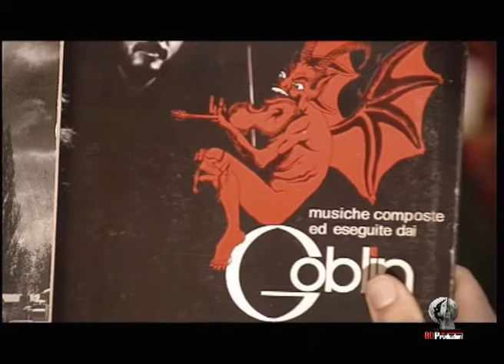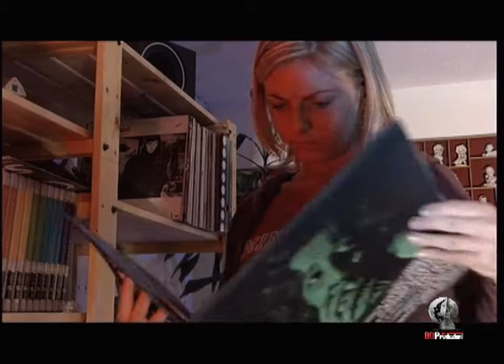Intro del documentario "Simonetti Project" - BDProduzioni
BDProduzioni - Riprese e montaggio di Alessandro Benna - Trucco ed Effetti Speciali di Stefano Pivelli - Con: Serena Priante, Cristian De Martinis, Federica Nicolò, Cesare Franzina, Massimiliano Fiore, Mario Cellini, Simone Grigato, Edi Ciop - Grazie a: Roberto Loiacono, Danilo Casalegno, Mauro Mucchi - Musiche dei Goblin e Claudio Simonetti - Girato nel 2004 venne montato come INTRO del secondo documentario della BDProduzioni "Simonetti Project" (2008)